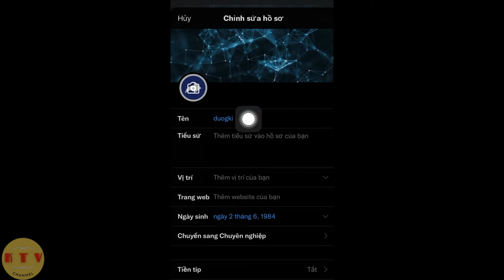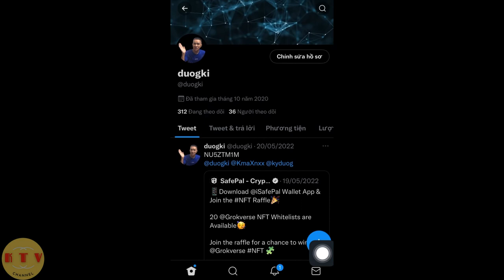Thay đổi tên, ảnh đại diện twitter